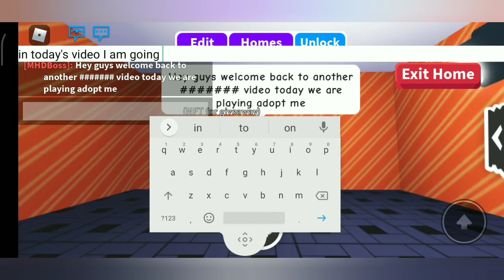Snow Owl giveaway!!! (Adopt me)